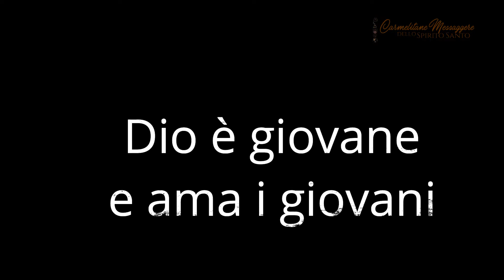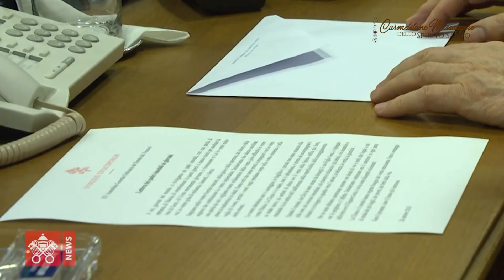Conclusione synod2018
La Chiesa ha bisogno dei giovani, e con essi vuole camminare! Si è concluso oggi il synod2018.

ACMSS ONLUS
IBAN IT27 O 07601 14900